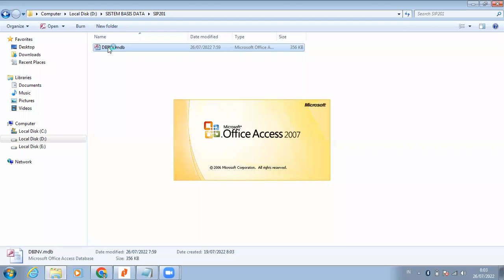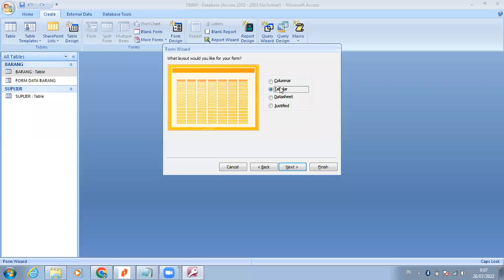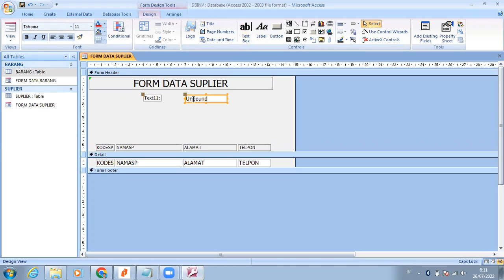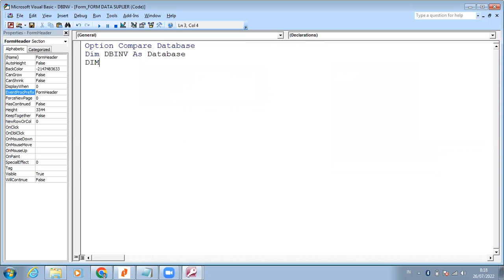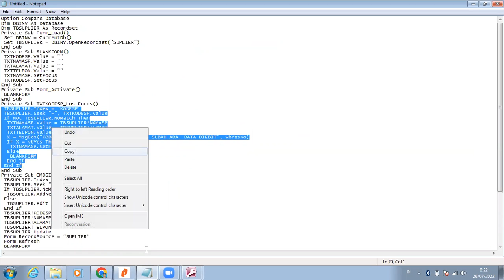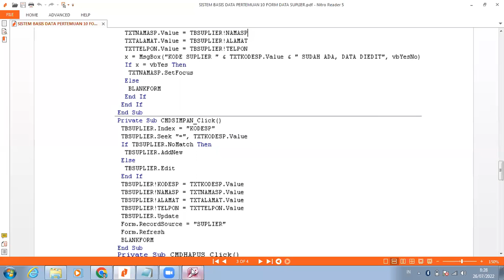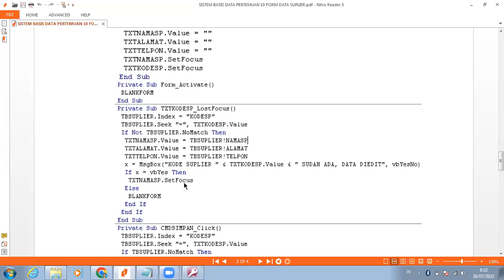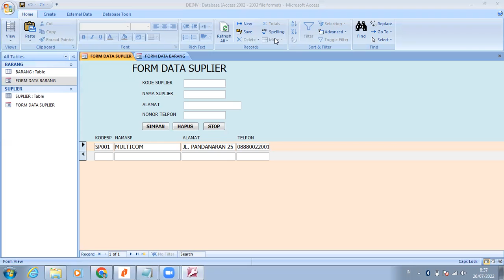SISTEM BASIS DATA SIP201 FORM SUPLIER - Universitas STEKOM Semarang